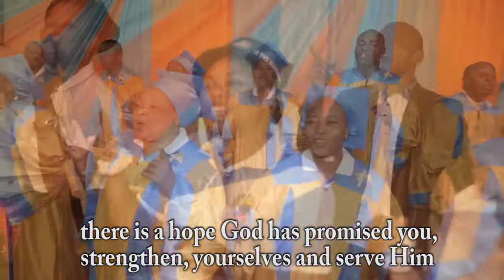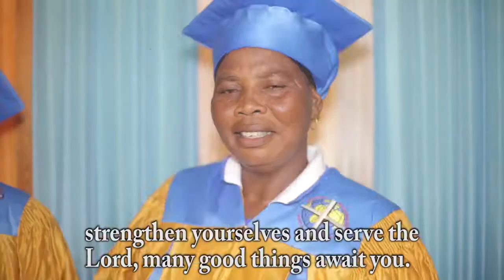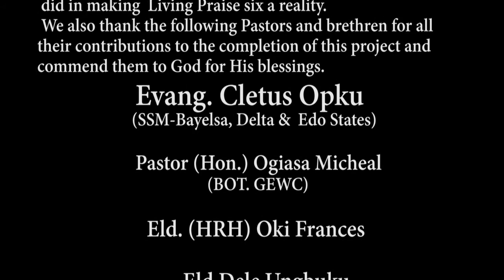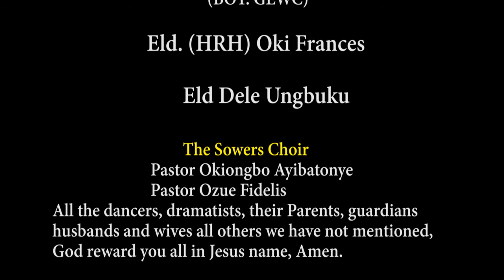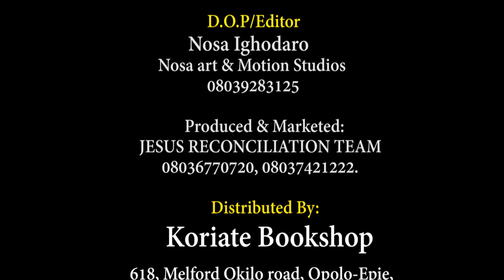PASTOR (MRS) ALICE EBI Ebi-We are in race.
JESUS RECONCILIATION TEAM Presents LIVING PRAISE VOL., 6.